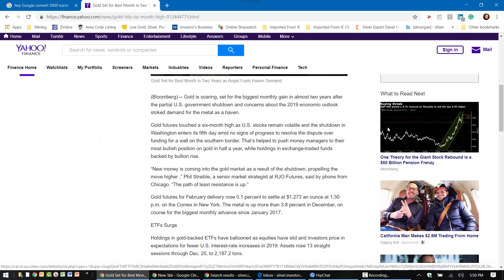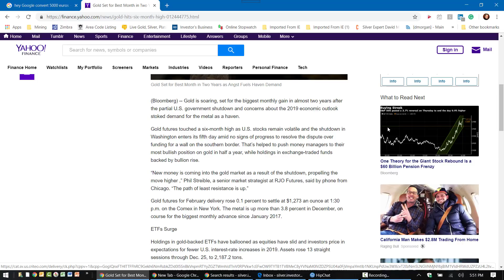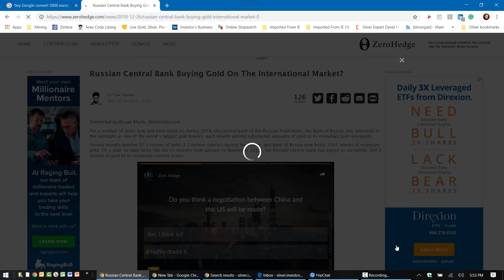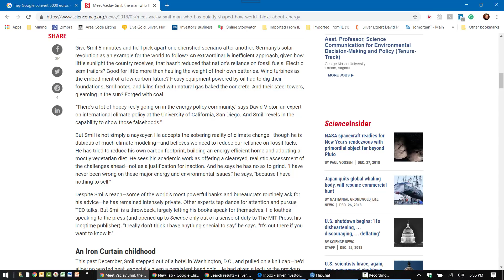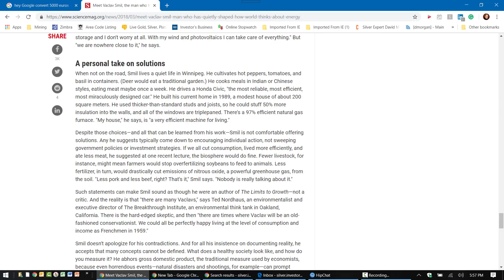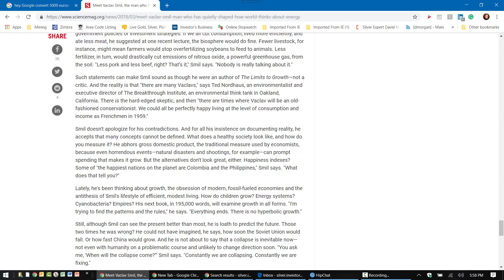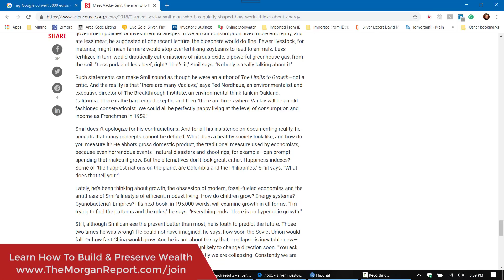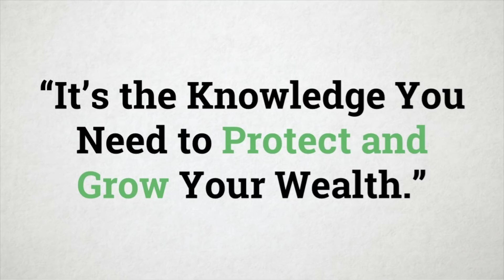End of the Year Is Good for Gold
End of the year is good for Gold If you are looking for End of the year is good for Gold, then watch this video to learn everything you need to know about End of the year is good for Gold.

Market Analysis/Investing/Trading Methods At TheMorganReport.com For Only $50 Per Month.